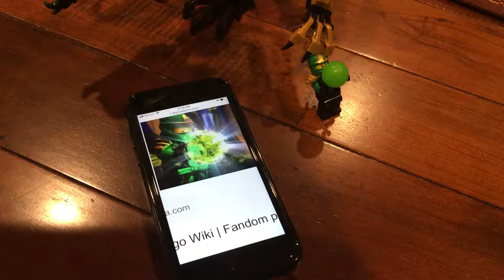Lloyd using his power